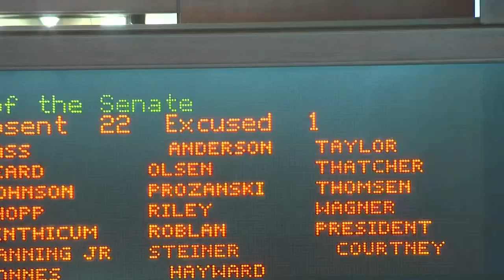Oregon Senate adjourns after final day of delays, recesses